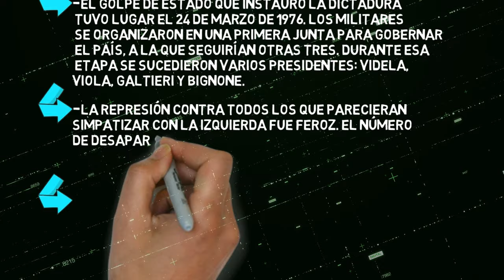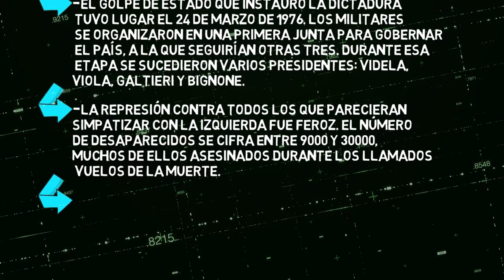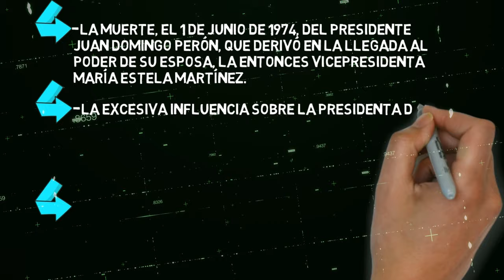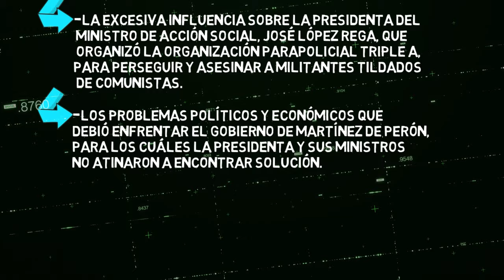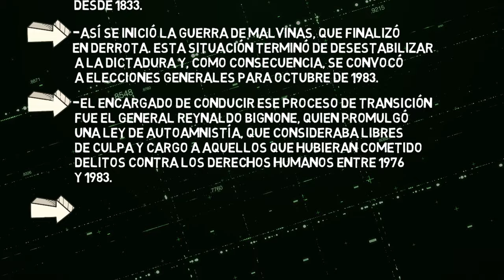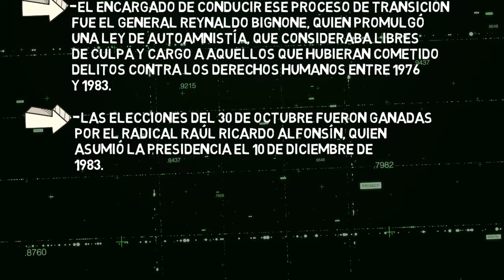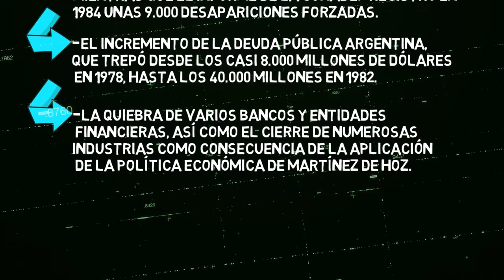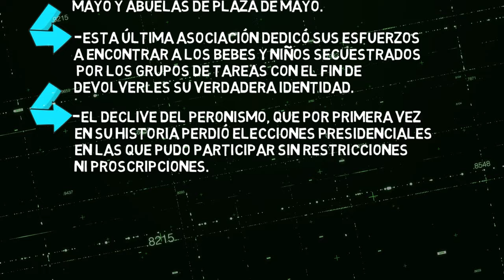DICTADURA MILITAR ARGENTINA (1976-1986) en minutos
DICTADURA MILITAR ARGENTINA, resumen.
DICTADURA MILITAR ARGENTINA, causas y consecuencias.
DICTADURA MILITAR ARGENTINA, Historia.
DICTADURA MILITAR ARGENTINA, historia de Argentina.
Ver la historia: 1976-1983. Dictadura militar.
La Dictadura Militar Argentina (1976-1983) .
Dictaduras Latinoamericanas: Argentina .
Dictadura Militar Argentina 🇦🇷 (1976 – 1983) GOLPE de ESTADO.